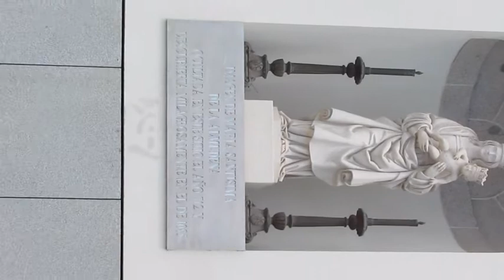Rosario de intercesión ante las tretas revolucionarias bajo pretexto del COVID-19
El 7 de junio de 2020, un grupo de correligionarios organizó un rosario ante la imagen de Ntra. Sra. de la Almudena, en la correspondiente capital de la villa de Madrid. El motivo fue solicitar la intercesión espiritual ante las tretas revolucionarias (amenazas poliaspectuales) bajo pretexto de la pandemia del coronavirus codificado como COVID-19.